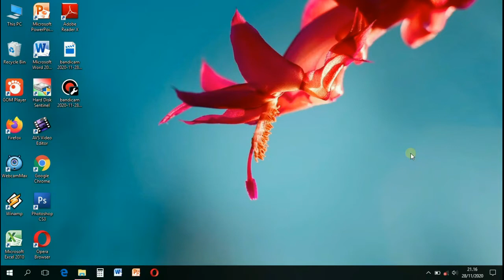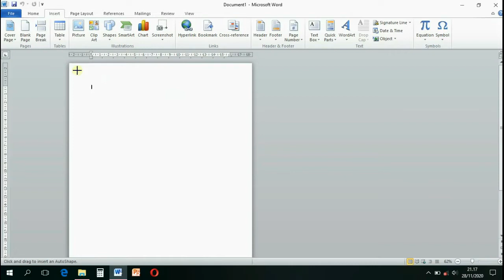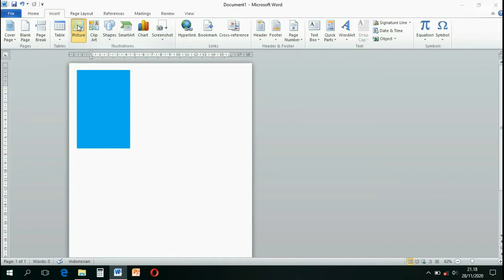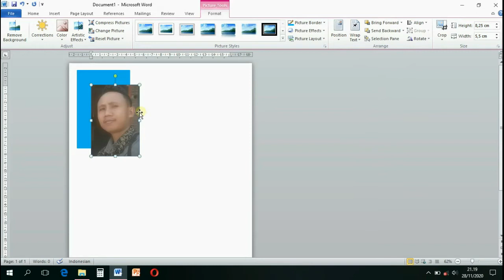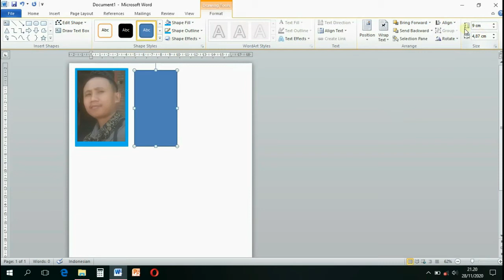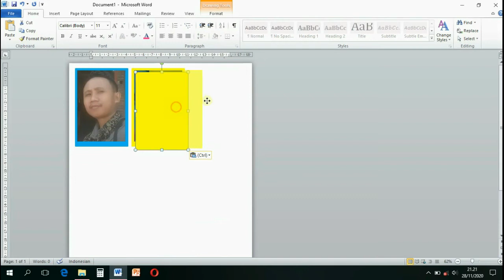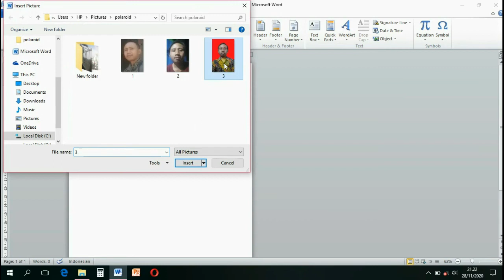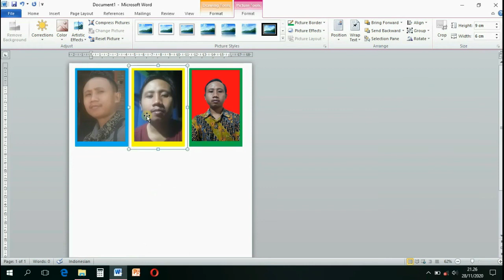Cara Edit Foto Polaroid with Microsoft Word 2010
Ni nih cara edit foto yg tampilannya seperti foto polaroid dengan Ms. WORD 2010

Sangat mudah untuk ditiru dan ikutin
Trimakasih dan semoga bermanfaat